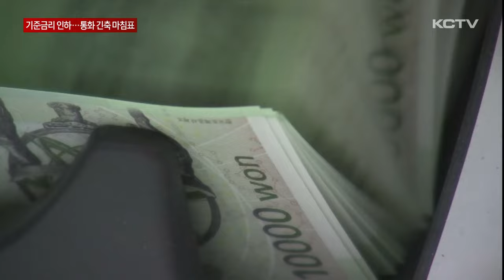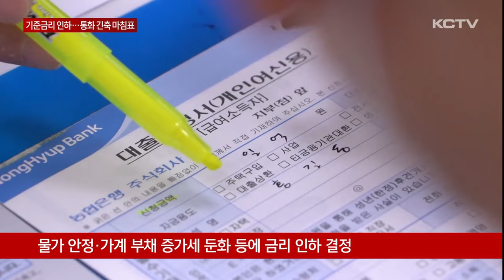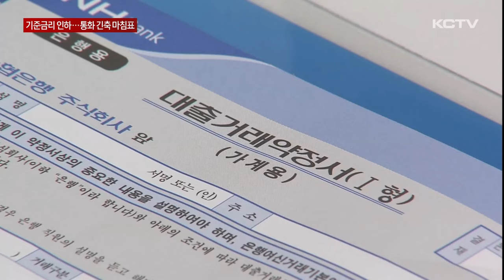기준금리 0.25%p 인하…통화 긴축 마침표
한국은행이 현재 연 3.5%의 기준금리를 3.25%로 0.25%포인트 낮췄습니다.

3년 2개월간 이어졌던 통화 긴축 기조에 마침표를 찍은 겁니다.

금융 여건이 완화돼 대출자들의 숨통이 트일 전망이지만 부채 증가와 집값 상승 등의 리스크도 커질 것으로 보입니다.

지난해 2월부터 올해 8월까지 열세 차례 연속 최장기 동결됐던 금리가 마침내 인하됐습니다.

한국은행 금융통화위원회는 올들어 일곱 번째 통화정책방향 회의를 열고 기준금리를 현재 연 3.5%에서 0.25%포인트 인하한 3.25%로 결정했습니다.

이번 금리 인하로 지난 2021년 8월 금리를 0.25%포인트 인상하며 시작된 통화 긴축 기조는 3년 2개월 만에 마무리됐습니다.

한은은 금리 인하를 결정하게 된 배경으로 물가 안정세와 가계부채 증가세 둔화 등을 꼽았습니다.

이에 따라 고금리로 늘어난 이자를 감당해야 했던 대출자들도 한결 숨통이 트일 전망입니다.

대출금리가 기준금리와 같이 0.25%포인트 내릴 경우 가계대출자 1인당 연간 이자 부담은 평균 15만 3천원 감소하는 것으로 분석됐습니다.

또 자영업자의 1인당 평균 이자 부담은 약 55만원 줄어들 전망입니다.

다만 대출금리 하락이 추후 집값을 끌어올리고 가계대출 증가를 촉진할 수 있다는 우려도 나옵니다.

이미 제주의 경우 지난 7월 가계대출은 328억원 기업대출은 416억원 각각 늘며 대출잔액이 증가 전환한 상황입니다.

[강경숙 / 한국은행 제주본부 기획금융팀 조사역]
"(지난 7월 금융기관 여신은) 디딤돌, 신생아특례, 생애최초 대출 등 정책자금 중심으로 늘어났습니다. 또한 9월부터 강화된 DSR 정책이 시행되기 전에 대출을 받고자 하는 심리도 여신 증가에 일부 기여했다고 보입니다. 오늘 기준금리 인하로 인해 가계와 기업들의 자금 조달 여건은 지금보다 나아질 것으로 예상됩니다."

통화정책이 돈줄을 죄는 긴축에서 돈을 풀어 경기를 살리는 완화쪽으로 돌아서면서 내수 성장에 대한 기대감과 함께 가계 부채와 집값 불안감이 상존하고 있습니다.

(영상취재 현광훈, 그래픽 이아민)